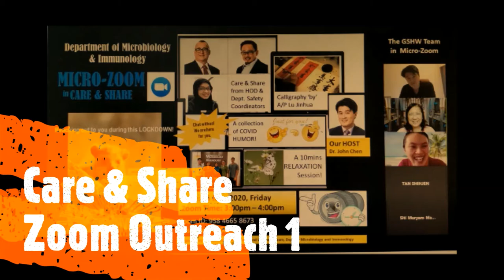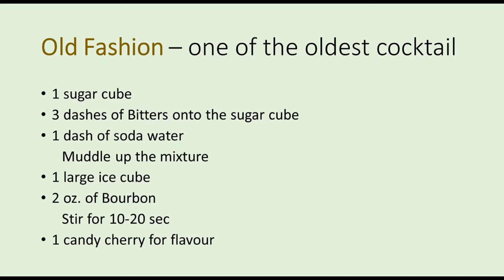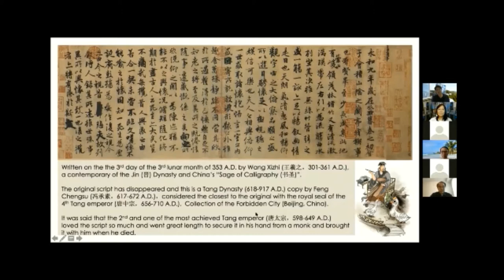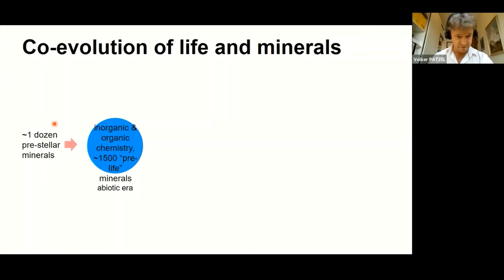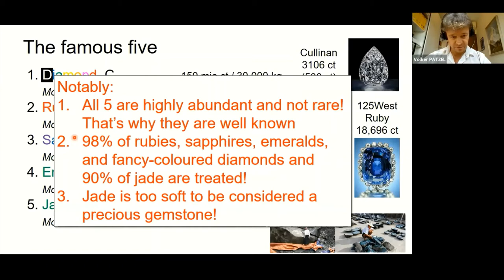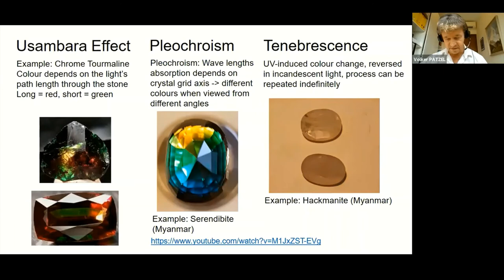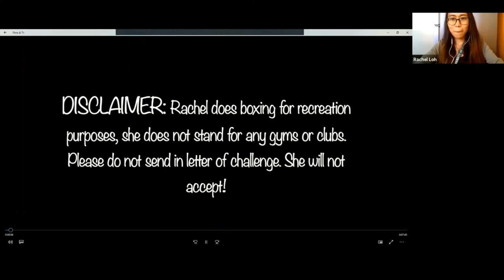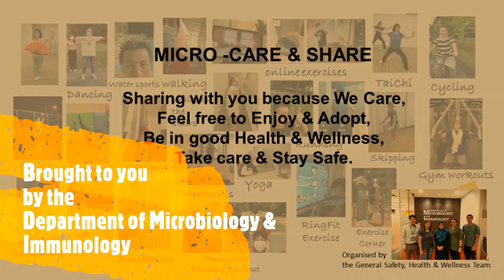MicroB Care & Share Special 2021